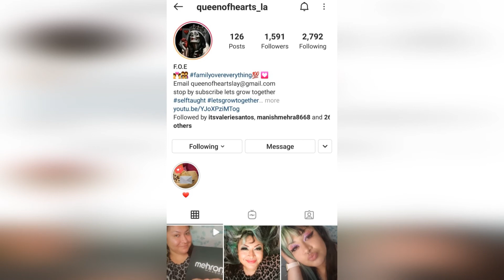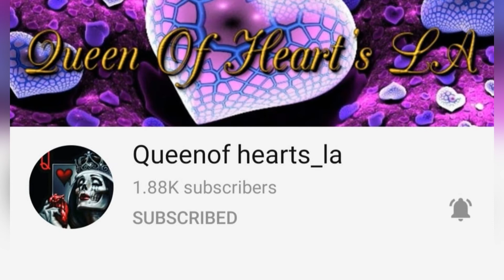NAKED CHICKEN CHALUPA TASTE TEST! | Best Day Ever does Liz's Birthday Collab!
Screaming HAPPY BIRTHDAY to my girl Liz from the Queen of Hearts_LA!!!  HAPPY BIRTHDAY my dear friend!!!  We hope you have the BEST DAY EVER!!!  In honor of your birthday we decided to recreate your naked chicken chalupa taste test video!  Who's ready to celebrate and eat some tacos with us?? Taco Bell here we come!!!  LOL!!! WOO HOO!!

This video is in collaboration with an INREDIBLE group of YouTubers!!! You can find all of their channels here below. GO SUPPORT MY GIRLS and stop over and say HAPPY BIRTHDAY to my girl Liz!!! Love you all so very much and so very excited to be part of this amazing collab with you!!!

Queen of Hearts_La: UCWQvLw9cz2efywtrrExXuWw
Vanessa Beauty: UCli6bhwVpueJVaJwGD8RxkA
JackieNaturals: UCG2lBVDJu8L01yYfo1meTZg
Tere's Corner: UC5CuuXvlttEPFuAIckP-0_w
 Flakydiva: Cd6p9MZEhi2tedVt6W53hTw
Lin Lin Beauty and Lifestyle: CfxdIaiWXmnx84ZDiYfxaRA
Life with Mare: C49dDdqBejM_r3ErJYlWgXA
Life of S & R: CtkbN7xuD2Q2fozJuyISVOg
Hangin with Hilary: UC4SJsPTArV4FuaFyWG0JxJQ

More EXCITING family vlogs coming your way soon!  We started our channel to encourage families to make each and everyday the BEST DAY EVER!!!  We can never get these moments back!  It's up to us to cherish every moment that we have together.  Why not make it FUN!!  We bring ENERGY and POSITIVITY with each and every video we produce, whether it's a family challenge, vacation vlog, photo shoot, or unboxing... we have a little something here for everyone!

We truly hope you have the BEST DAY EVER!!!